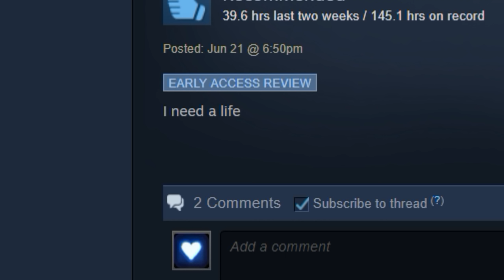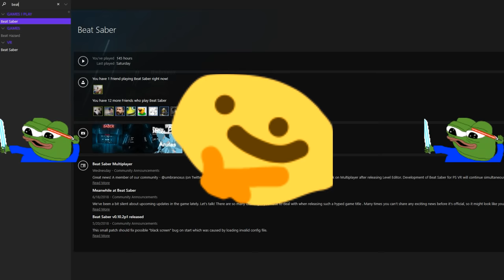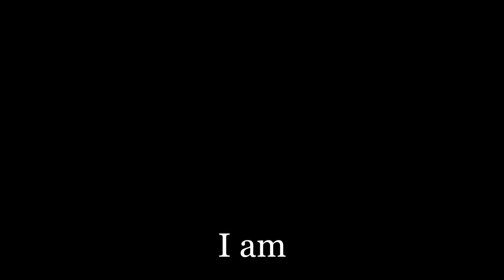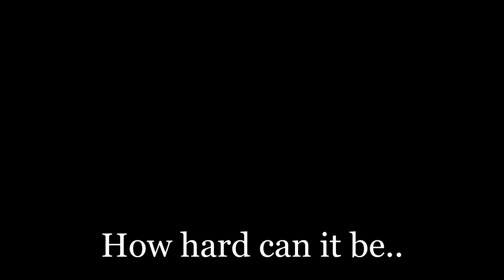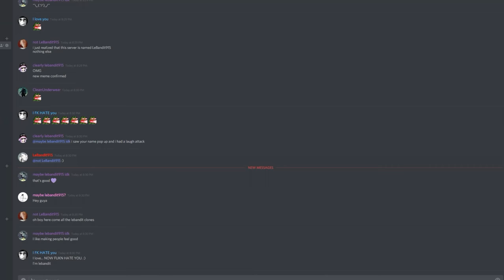BEAT SABER MEMES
I really made this video lol.